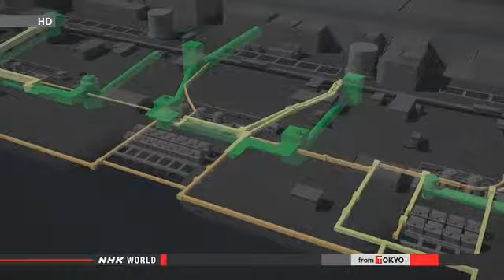Radioactive water may still be entering tunnels News NHK WORLD English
Radioactive water may still be entering tunnels